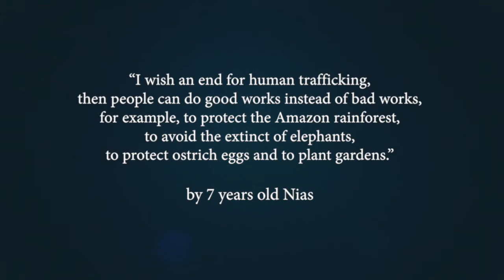A wish from a boy (on human trafficking)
The idea for this animation came from a 7 years old boy Nias Lam when he was thinking a lot about modern slavery in the world– he drew about how a bird gets captured and the wings chopped off to express how human beings can lose the means and hope of freedom. With the assistance of Chih Leung (animator) and Kenneth Tsang (editor), plus a very poetic piece of music by their band Modern Children, a young boy's reflection turns into a thoughtful and moving piece of art.

SOUL MATTERS - AN ART EXHIBITION ABOUT HUMAN TRAFFICKING
What: Photography | Sculpture | Installation | Sound 3D Objects | Illustration | Poetry | Video | Talks
Where: Kirche Spalen Missionsstr. 37, 4055 Basel, Switzerland
When: 14. – 18. JUN 2017 (Free entrance)